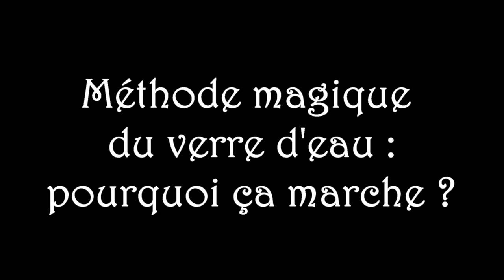Méthode magique du verre d'eau : pourquoi ça marche ?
Le film "Water", que je vous recommande vivement :